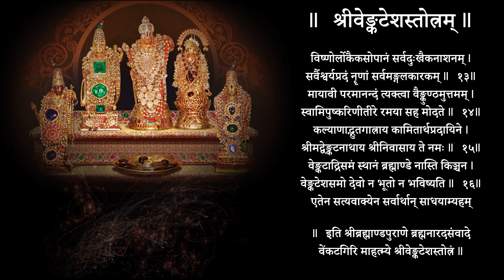Venkatesha Stotram | Brahmanda Purana | Preenayaamo Vaasudevam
Venkatesha stotra from Brahmanda Purana as a conversation between Brahma and Naarada. Rendered by Venugopal Khatavkar